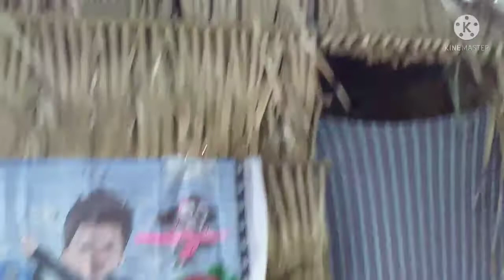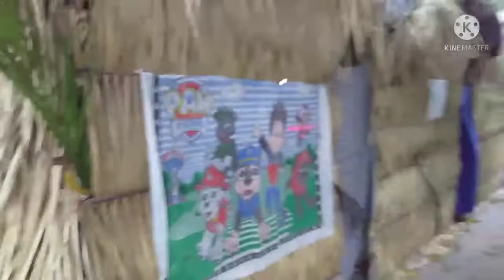VLOG:TUOR PELAS CABANAS||APRESENTAÇÃO DAS CRIANÇAS E DOS JOVENS E MUITO MAIS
OI GENTE ,NESSE VÍDEO FIZ UM TUOR PELAS CABANAS ,MOSTREI A APRESENTAÇÃO DAS CRIANÇAS,DOS JOVENS ,PEÇAS E MUITOS LOUVORES.
 ESPERO QUE GOSTEM E QUE ASSISTAM ATÉ O FINAL!

♥️COMENTEM
♥️SE INSCREVAM
♥️ME SIGAM NO INSTAGRAM